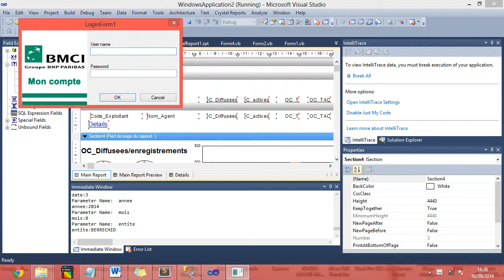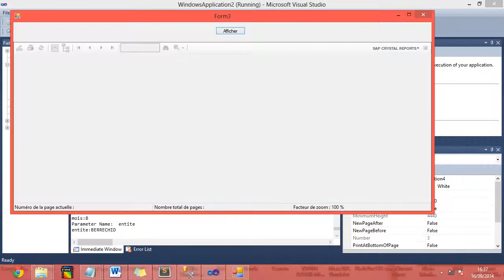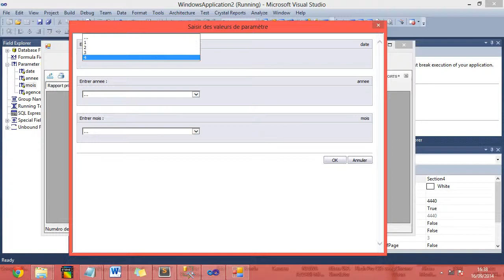Application BMCI - VS+CR